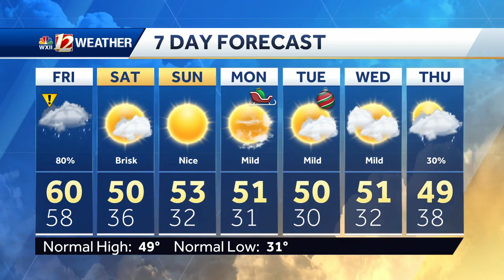WATCH: Soaking Rain Continues and A Nice Weekend On The Way